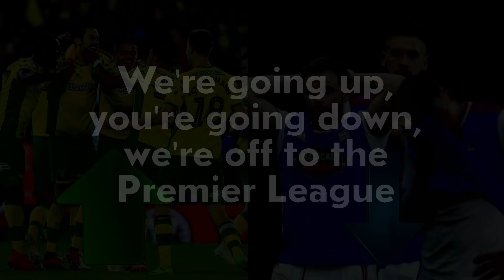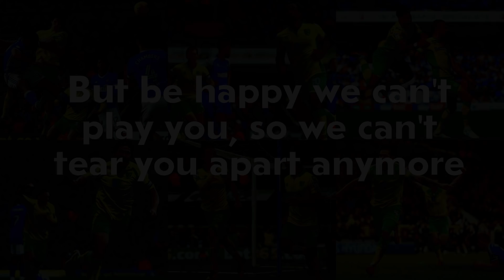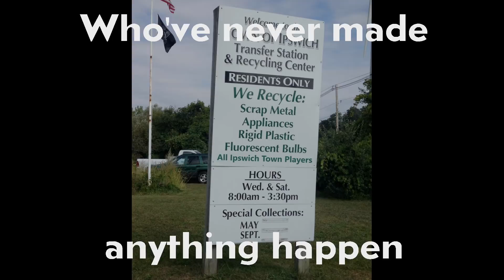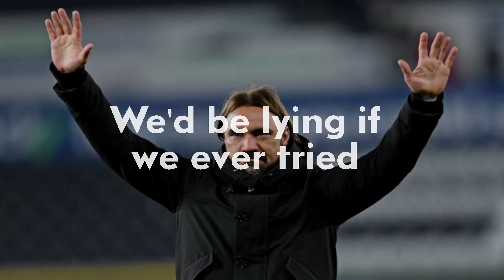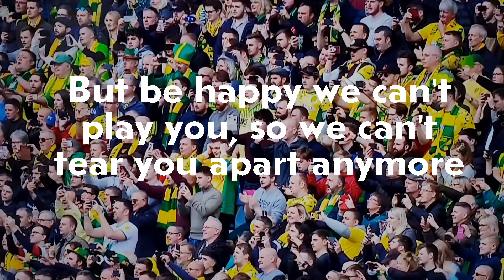Norwich City Champions Song-"Goodbye (Ipswich) from the better side" song (Adele Hello Parody)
A celebration of Norwich City's successful return to the Premier League as Championship Champions and Ipswich Town' relegation to League One in the form of a song!

Have you checked out the other videos on my channel? A mix of gaming, funny and reaction videos, with a few funny/parody songs thrown in for good measure too!

Monkeyfeesh